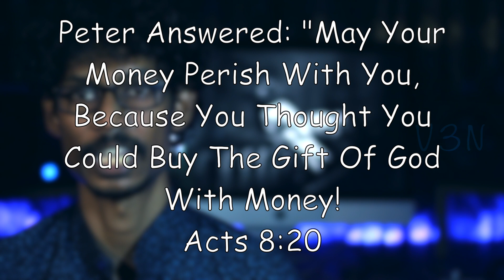பரிசுத்தாவியானவர் விற்பனைக்கு ? | Sam Prasad | Tamil christian Message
பேதுரு அவனை நோக்கி: தேவனுடைய வரத்தைப் பணத்தினாலே சம்பாதித்துக்கொள்ளலாமென்று நீ நினைத்தபடியால் உன் பணம் உன்னோடேகூட நாசமாய்ப் போகக்கடவது.
அப்போஸ்தலருடைய நடபடிகள் 8 :20